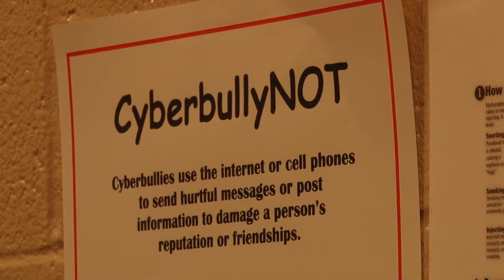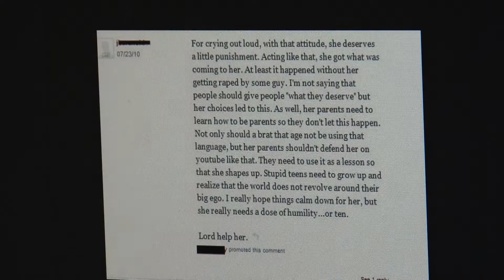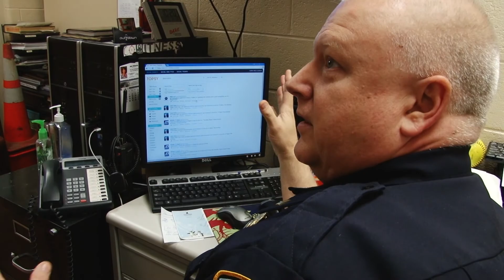The Cyber Bully Battle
13 News Reporter Tom Rader brings you a special feature on cyber bullying and how one local high school is battling back.